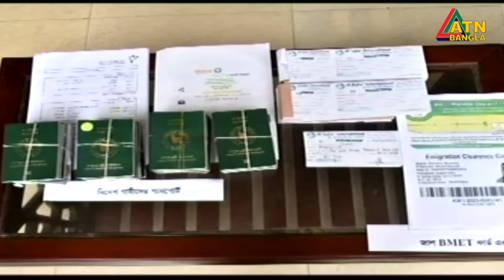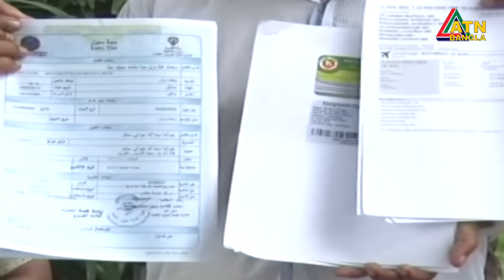অভিনব প্রতারণা হার মানিয়েছে সিনেমার গল্পকে । লিঙ্গ পাল্টিয়েও শেষ রক্ষা হলোনা । BMET | Visa